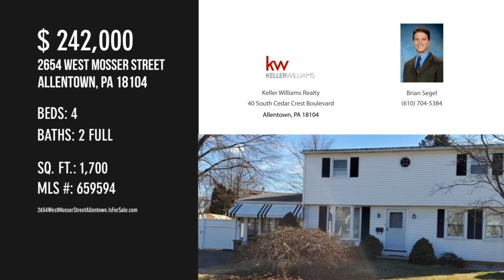2654 West Mosser Street, Allentown, PA 18104 - Brian Segel - MLS 659594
2654 West Mosser Street
Allentown, PA 18104
MLS 659594

Darling, 4br colonial in the heart of the west end of Allentown. Nearby quality, medical facilities, freeways, shopping, dining, higher education. Nice eat in kitchen, all appliances included. Opens up to a generous living room. with a fantastic enclosed patio off of it.2 bedrooms and a full bathroom round out the 1st floor. The second floor has 2 master bedrooms with a shared full bathroom. An abundance of closet space and loads of natural light bathe the bedrooms. The basement provides additional living space with the finished half and the unfinished half is where the laundry room is located and the bilco doors lead out to one of the largest, fenced backyards in the neighborhood. Complete with shed to store all kinds of things.

Contact Agent:
Brian Segel